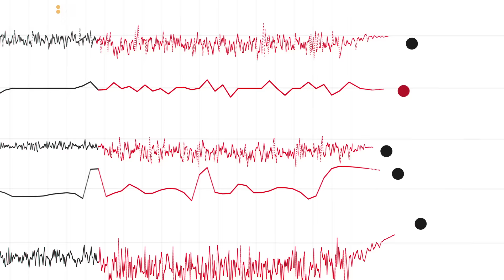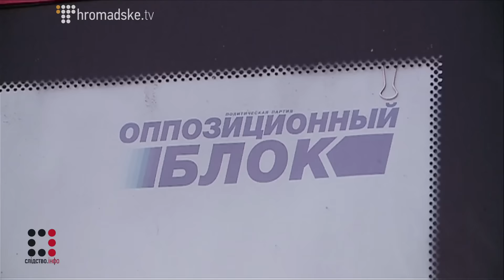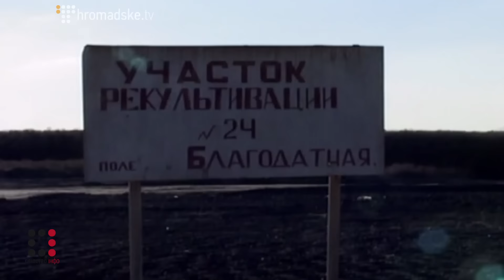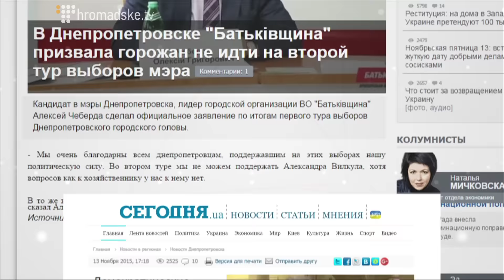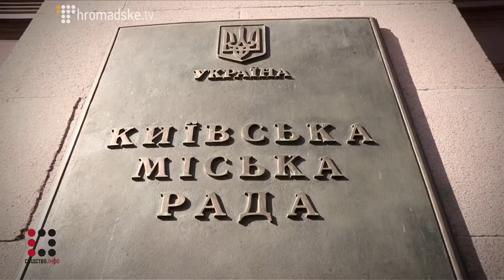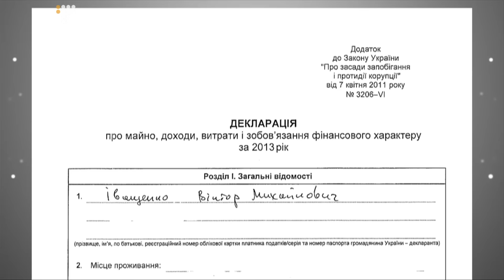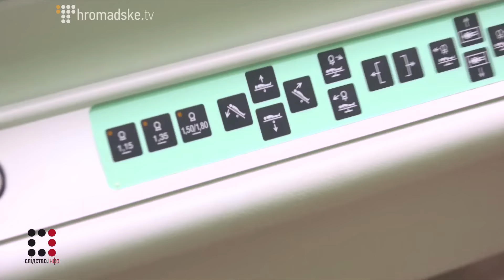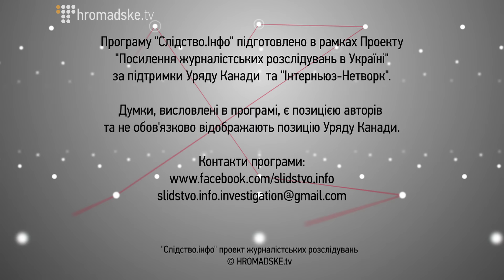"Слідство.Інфо" #61 від 18.11.2015: Павлоград - Чиновник-новатор - Недолікування.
У 61-му випуску програми "Слідство.Інфо" від 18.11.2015:
- За кого голосував Павлоград;
- Заробітки на папірцях;
- У Харкові простоює медобладнання.